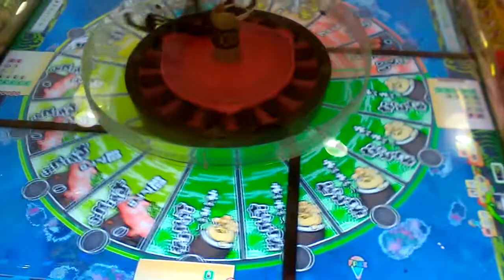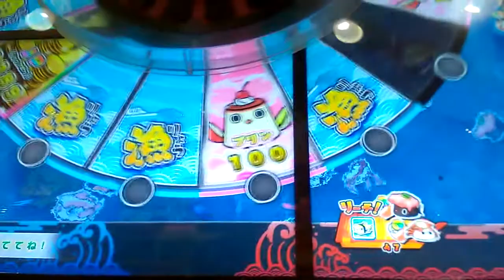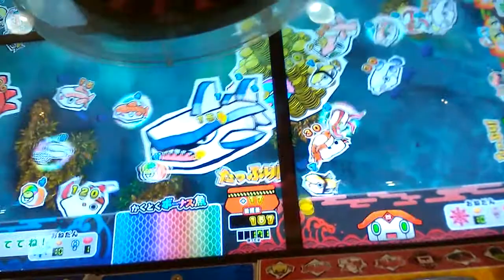〇習い事が終わってから〇ゲーセン○コインゲーム【ギョー転！ガッポリすし】メダルゲーム